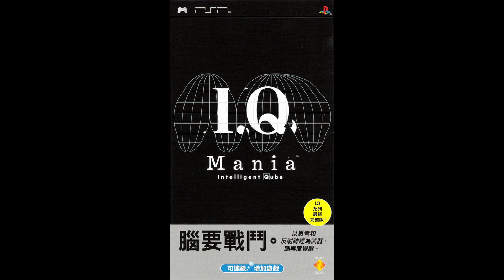I.Q. Mania - Track 18